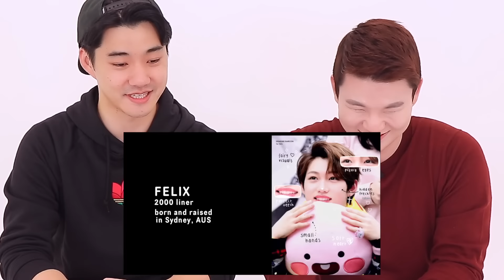Aussie Reacts to Stray Kids Bangchan and Felix’s Australian Accent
Hi Billions!
Today, I’m joined by my Australian friend, Walter!
In this video, we’re going to be watching “stray kids aussie line being a mess” by felixchu (sending respect to this huge fan of Stray Kids),
And we’re going to be reacting to the Aussie accent of Bang Chan and Felix, the Korean Australian members of Stray Kids, and we’re also going to talk about Australian accents as well!